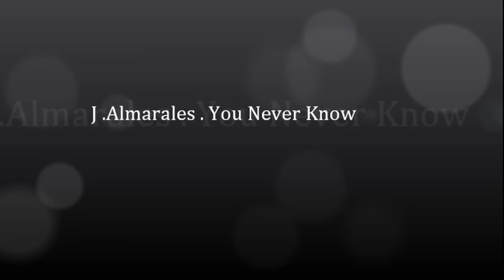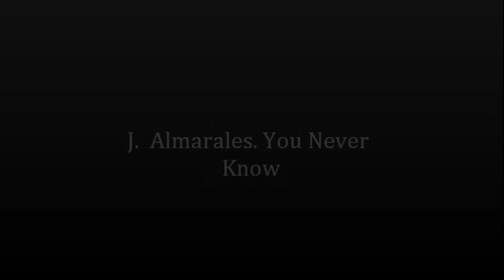Guitar Idol 2016 | You never know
Jimmy Page
I believe every guitar player inherently has something unique about their playing. They just have to identify what makes them different and develop it.

About Guitar Idol

Over the next 12 weeks all eyes will be on the musicians who enter this competition. Guitar Idol has changed the lives of many guitarists, kickstarting careers and record deals in addition to gaining exposure through the competition, and the accolade of being a finalist, or of course the ultimate prize, being crowned Guitar Idol.

Since 2008, Guitar Idol had been the leading outlet for guitarists across the world to show their talent, find an audience, win some serious prizes, and launch a career in the music industry.

The Guitar Idol finalists read like a who's who of professional players today, not only are winners like Jack Thammarat at the top of their game, but many of the finalists are now touring the world, selling albums and DVDs, and working closely with companies on their own signature gear. We're proud to have played a part in the careers of Daniele Gottardo, George Marios, Hedras Ramos, Tom Quayle and many more.

Simply create your entry video and upload it to Guitar Idol using the 'Enter Now' The judges will be looking for originality and creativity, skilled performance and overall appeal. Some Top 25 places will be awarded for followers in social media, so make sure all your friends share your video once it is uploaded. For those about to rock - we salute you!

Voting.

To vote for your favourites either log in or register to vote using this Watch as many videos as you like and give them a score from 1 - 10, these votes and the volume of likes and shares will go towards the entrants score.

About Guitar Idol

Voting.